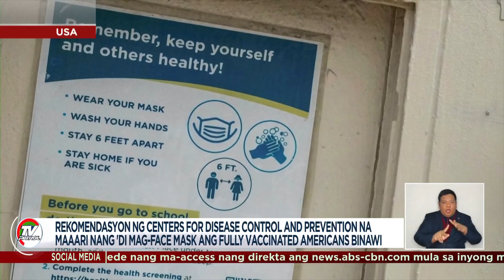Payong 'no mask' ng CDC para sa mga fully vaccinated sa US binawi | TV Patrol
Binawi ng US Centers for Disease Control and Prevention ang rekomendasyon sa face mask ng mga fully vaccinated sa US.